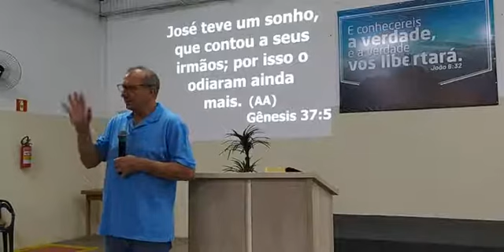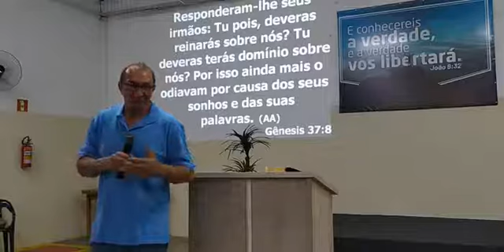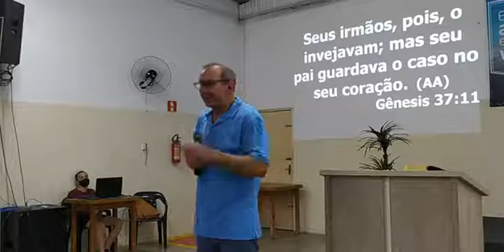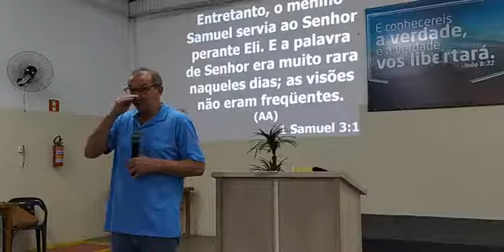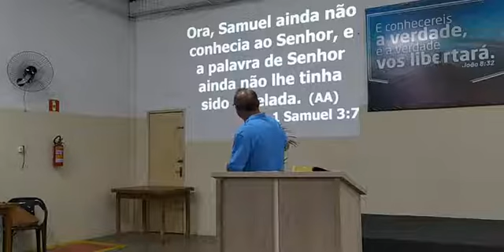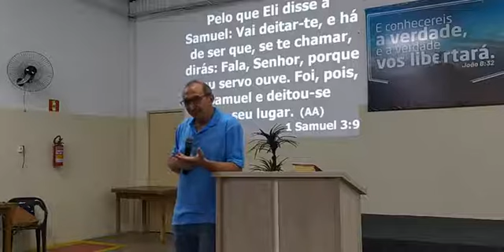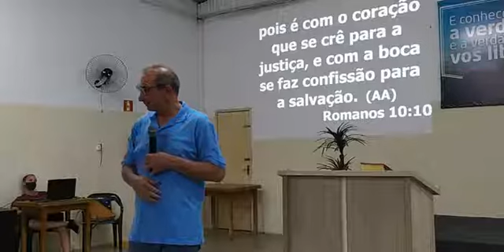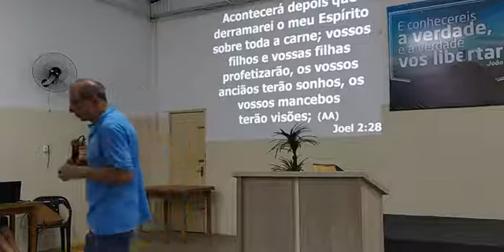Como realizar nossos sonhos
Mensagem culto 27/10/21
Pr. Roberto Moscatelli